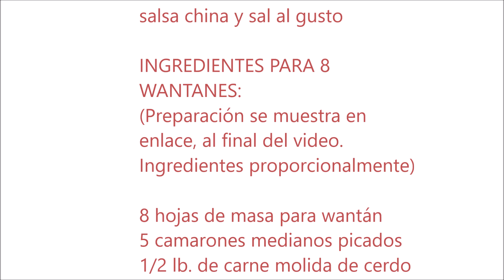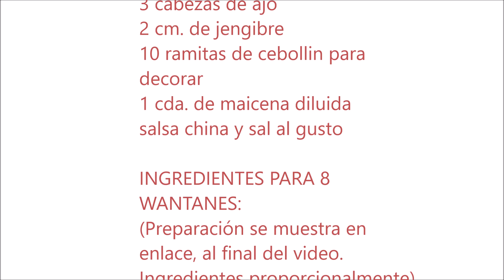SOPA DE WANTAN. Fácil y Riquísima. Tiempo de preparación: 40 minutos.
PORCIONES: 4 personas

INGREDIENTES:
1/2 pollo (de preferencia horneado)
1/2 cebolla perla
1 rama cebolla blanca
1 nabo chino
3 cabezas de ajo
2 cm. de jengibre
10 ramitas de cebollín para decorar
1 cda. de maicena diluida
salsa china y sal al gusto

WANTANES:
(Preparación se muestra en enlace, al final del video.
Ingredientes proporcionalmente)

8 hojas de masa para wantán
5 camarones medianos picados
1/2 lb. de carne molida de cerdo
1 cdtas. de aceite para sofrito
1/2 rama de cebolla blanca
1 cda. de cilantro picado
1 huevo
1 cabezas de ajo (o ½ cdta. de ajo en polvo)
Sal, pimienta y comino al gusto
1 cdas. de salsa china (soya)
1/4 l. de aceite y/o manteca de
cerdo para freir